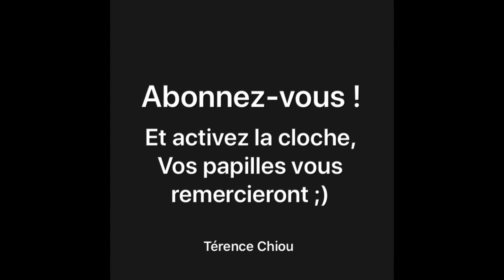Les pickles de concombres -- recette de concombres parfaite pour l'été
✔️Difficulté : ★☆☆☆☆
✔️Préparation : 5 minutes
✔️Quantité : 4 personnes

📣Avec la chaleur qu'il fait, il est temps de vous présenter le plat d'accompagnement parfait en été, les PICKLES DE CONCOMBRES. Chez moi on dit que c'est une préparation très amusante et relaxante car il faut littéralement écraser avec force tous les ingrédients  !

Ah ! Et ne mettez pas trop de piment, sinon ça risque de plus vous réchauffer qu'autre chose ;)

Bonne dégustation🥂
Térence